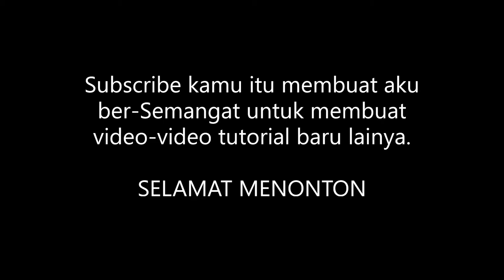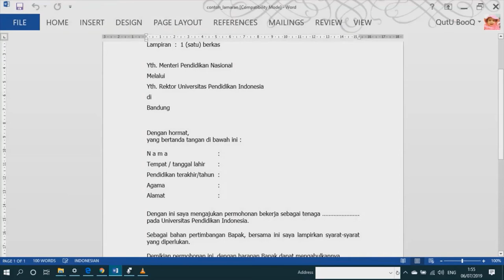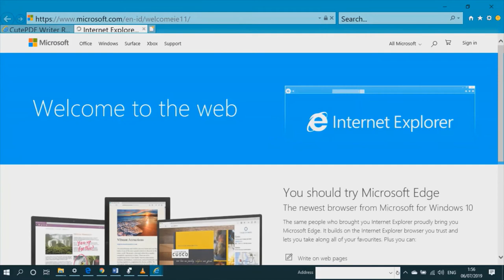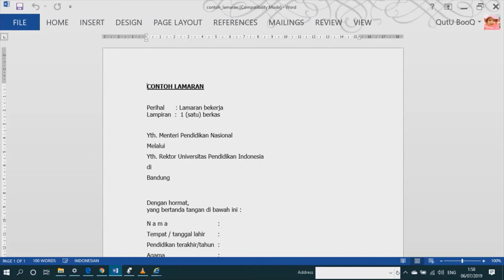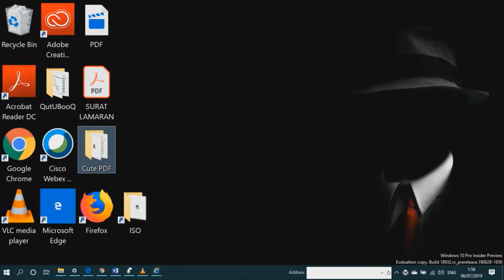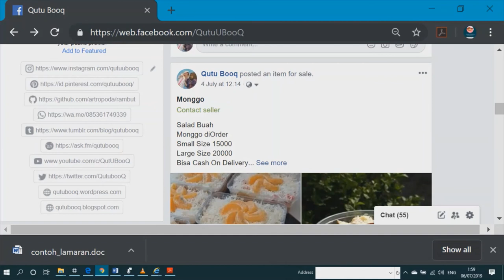Cara Mudah untuk merubah file Excel, Words, PowerPoint, dll ke dalam bentuk PDF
Dengan langkah-langkah seperti ini kita bisa  merubah files apa saja ke dalam bentuk type PDF